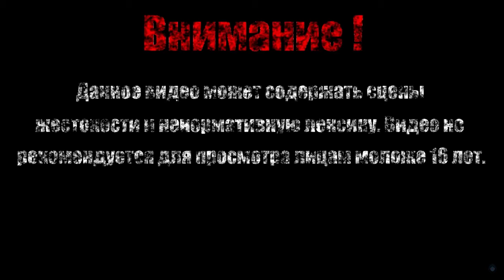ШЛЯПНИК МЕНЯ ПОЙМАЛ【Maid of Sker】#10